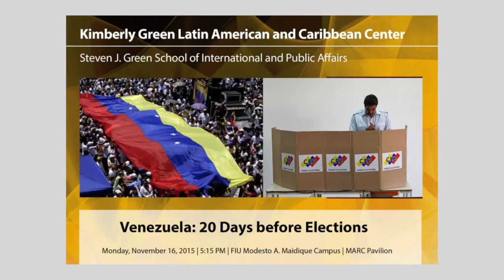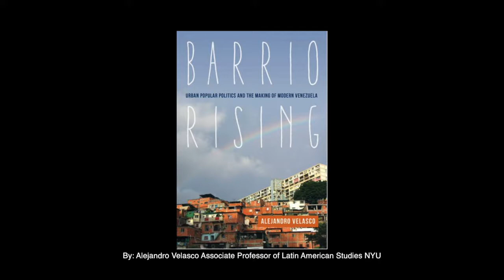Venezuela: 20 Days before Elections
November 16, 2015. Conversation led by Frank Mora, LACC Director, featuring Francisco J. Monaldi, Baker Institute, Rice University and Belfer Center, Harvard Kennedy School; Alejandro Velasco, Associate Professor of Latin American Studies, NYU, and Manuel A. Gomez, Associate Dean for International and Graduate Studies & Associate Professor of Law, FIU. Part of LACC's Andean Studies Program of Excellence.